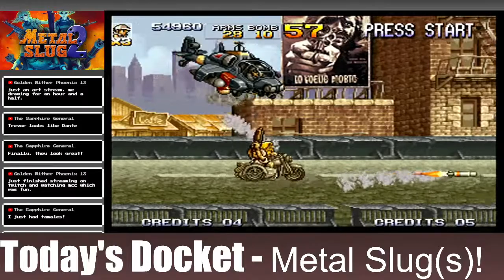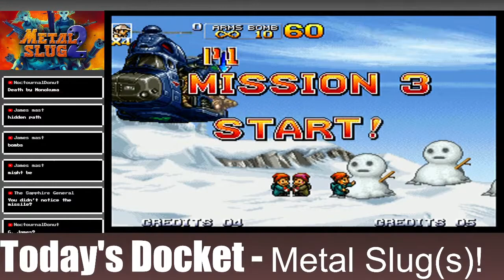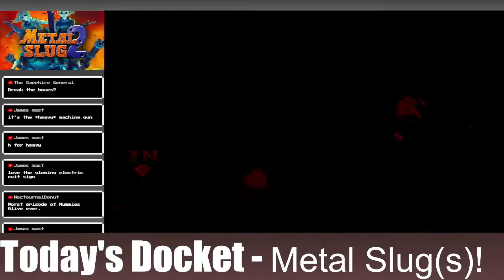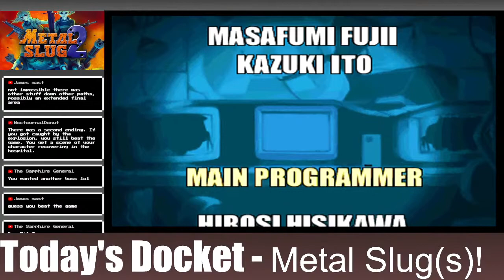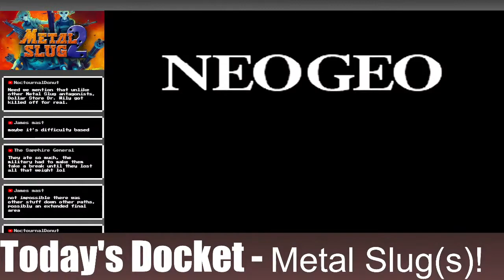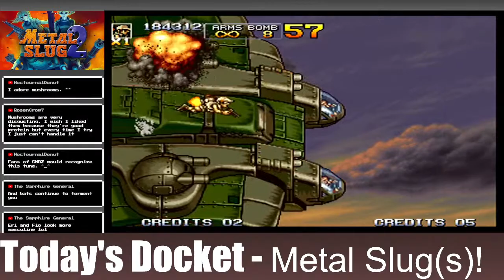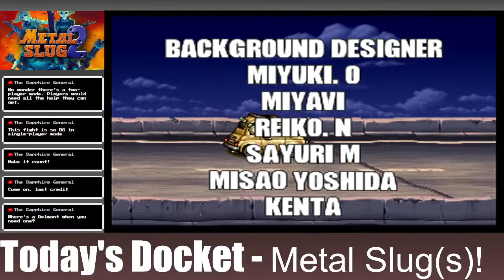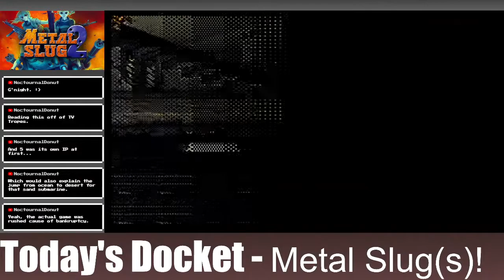16 Bit Summer Stream: Metal Slugs 4 & 5 - Hard Times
Continuing the 16 Bit Summer with the Metal Slug games! Today, it's Metal Slug 4 and Metal Slug 5!